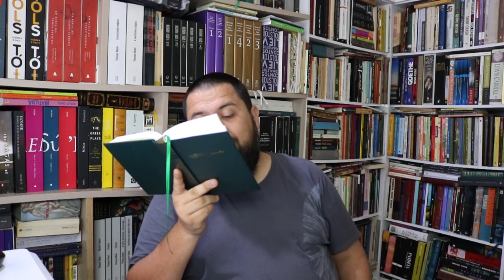O Cortiço de Aluísio Azevedo Cap 23 parte 3